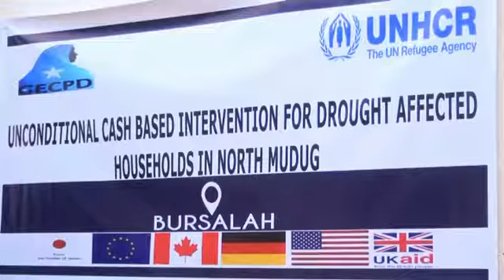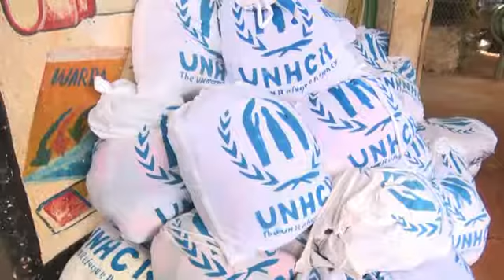Cash grant for drought affected families in Bursalah, Northern Mudug Region